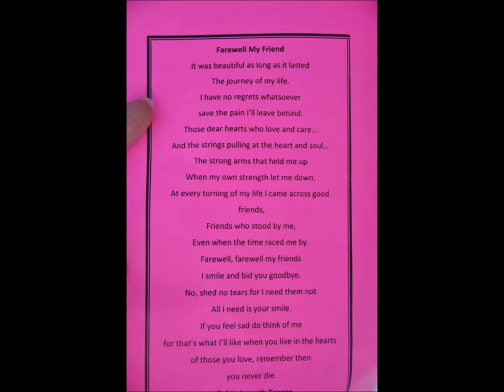Kim's Burial At Sea